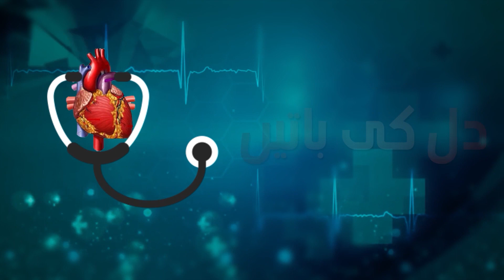Heart valves damaging fever in children.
Rheumatic Fever !
Heart valves damaging fever in children starts from the soreness of the throat.If ignored and not diagnosed in time may involve big joints one after the other, may produce red spots,fit like condition,small round masses and may damage kidneys and heart valves.
For details please see this program which will be aired in 2 parts.
If you want to know about it, please send a brief comprehensive WhatsApp message to 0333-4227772 or for an appointment call to 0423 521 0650.
Dr Syed Javaid Sabzwari
Lahore Pakistan.